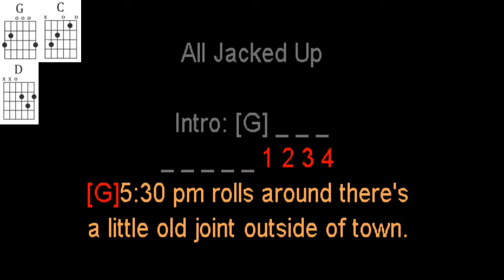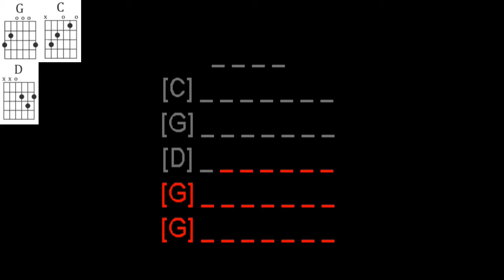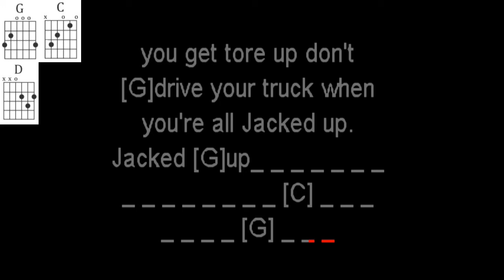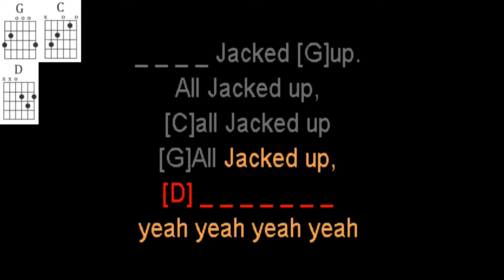All Jacked Up Gretchen Wilson guitar play along